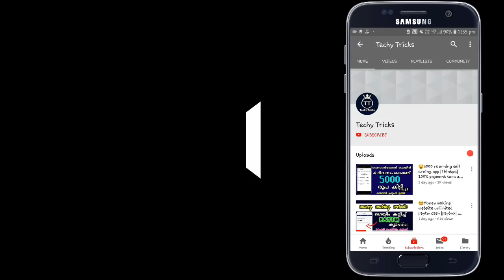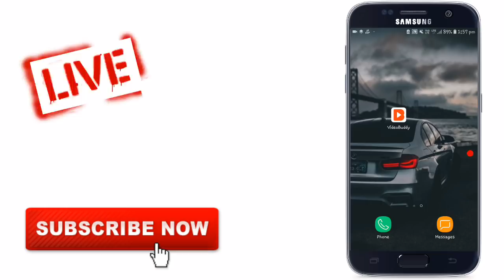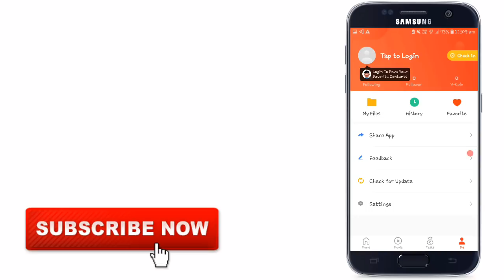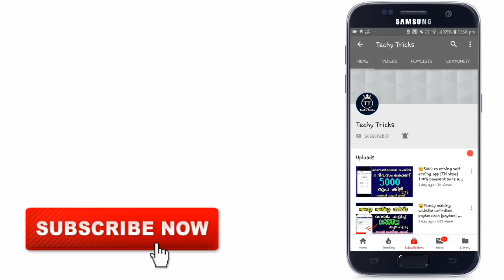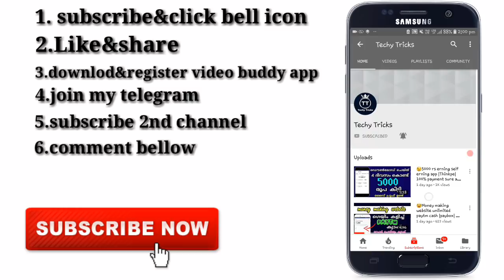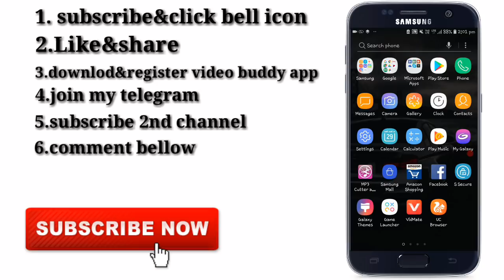🎁 |Giveaway| 40 ആൾക്ക് Free paytm cash giveaway 100 sure 200 rs price